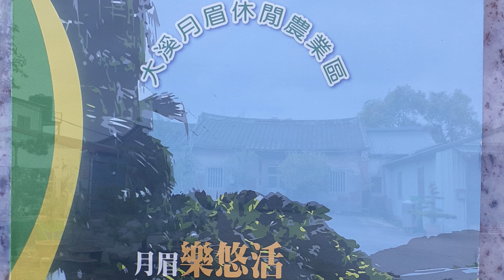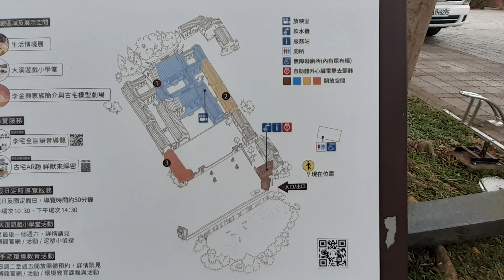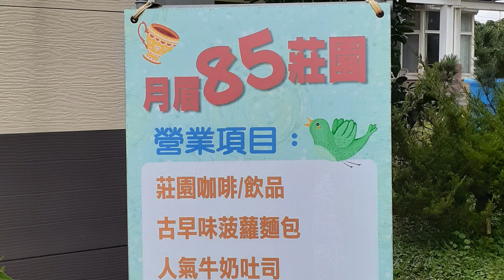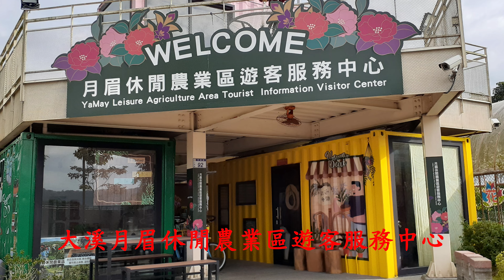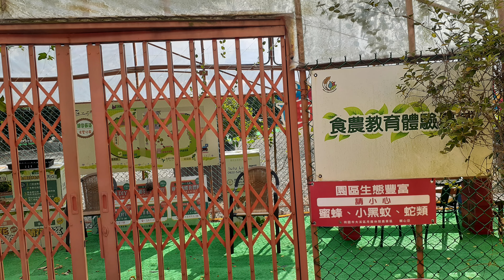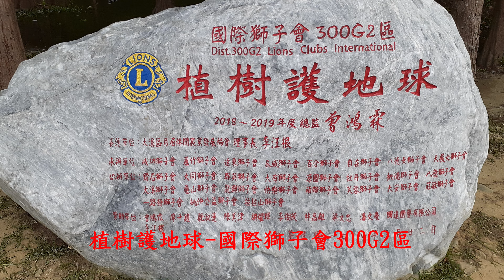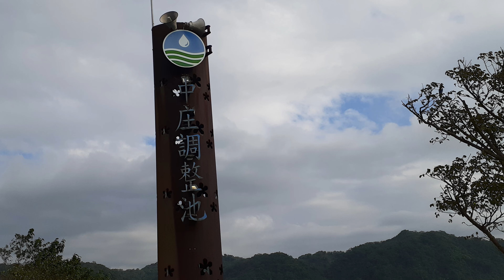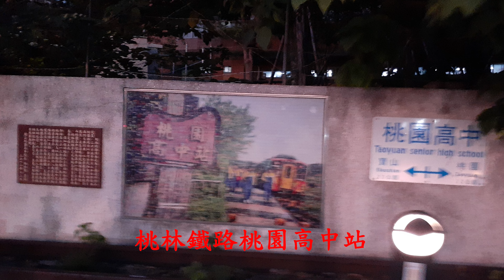大溪月眉休閒農業區超馬(下)4K~戀戀超馬